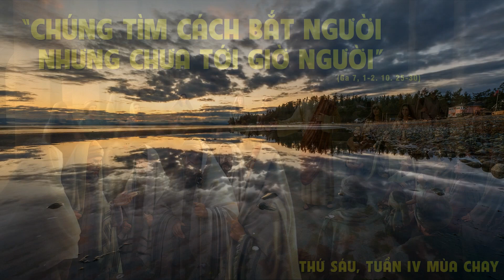Suy Niệm Lời Chúa, Thứ Sáu tuần IV Mùa Chay (15/03/2024)